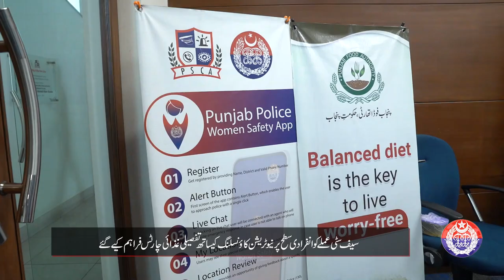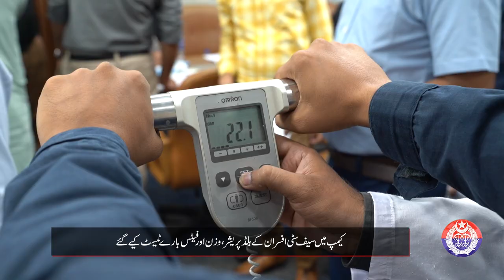PSCA & PFA Jointly organized Food and Nutrition Camp in PSCA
Managing Director PSCA Muhammad Kamran Khan and DG PFA Raja Jahangir Anwar specially participated in the camp.
Officers were guided about their blood pressure, weight and fats level as per the standards. How important is exercise and a balanced diet for a healthy life? Learn in this video!